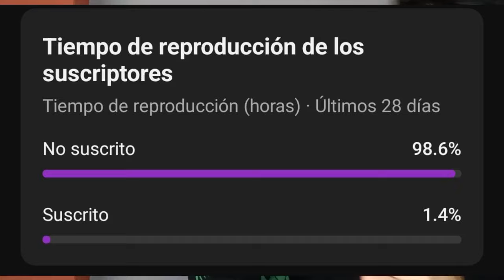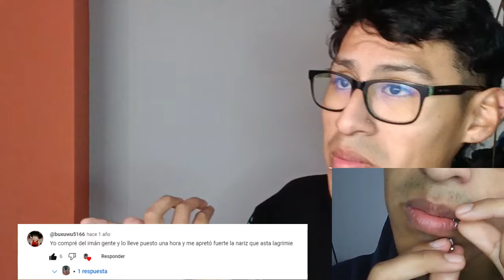Asi Tendrás El Septum Sin Dolor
Habla pe gente en este video les muestro un par de ideas para que puedas tener el Piercing Septum sin Dolor, usando unos falsos, para que aquellos que solo lo quieren para una foto, les da miedo las agujas o sus padres no les dejan, esto para que sea de tu entretenimiento como conocimiento.